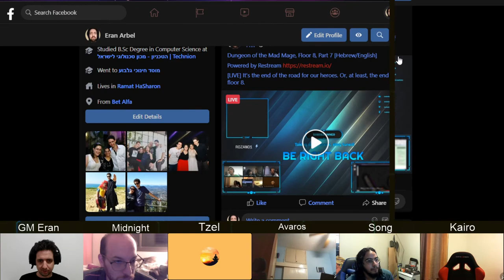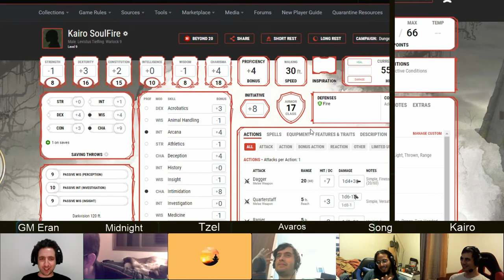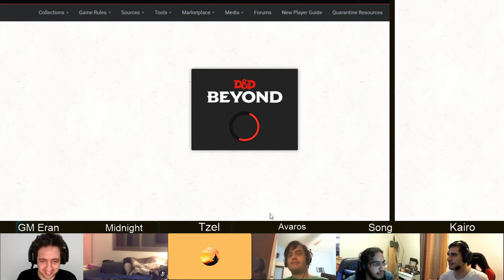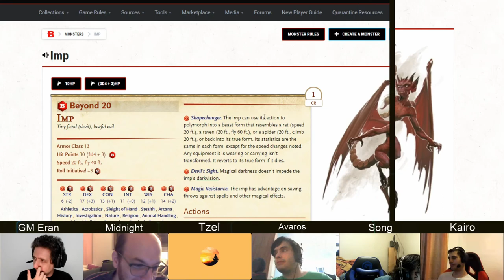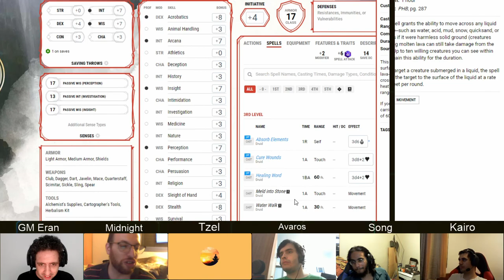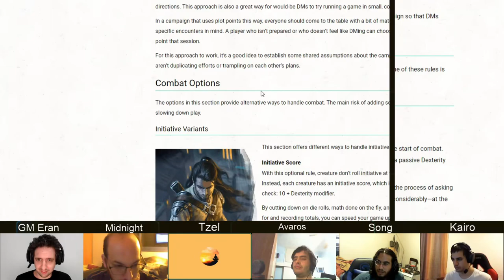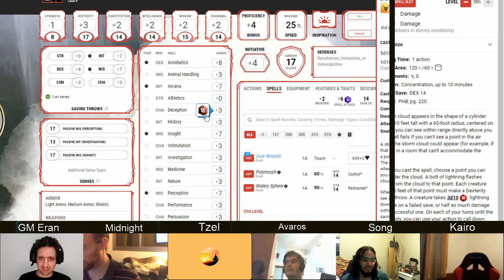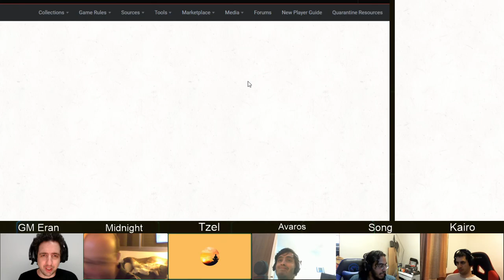Dungeon of the Mad Mage, Floor 8, Part 7